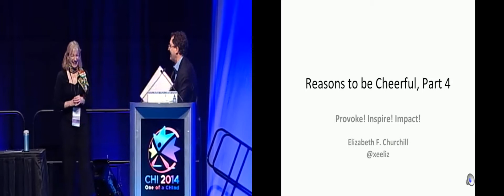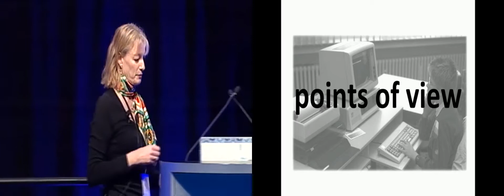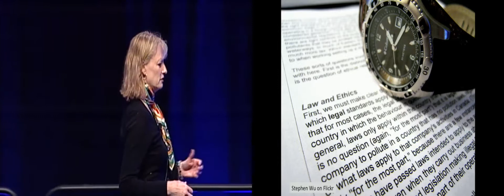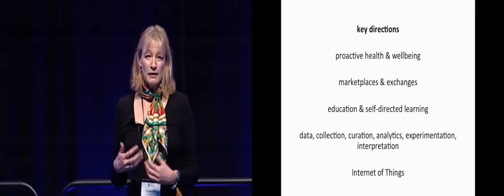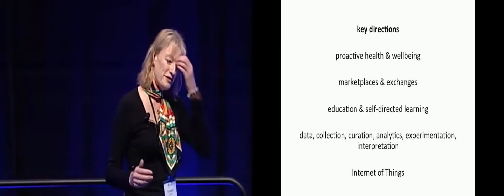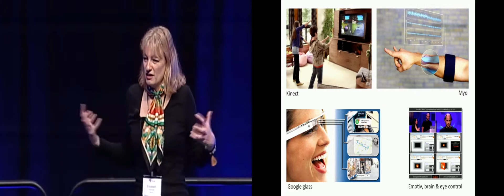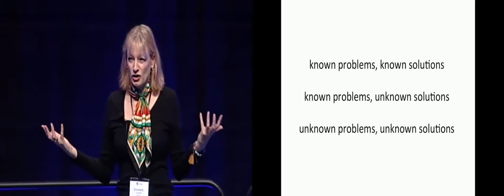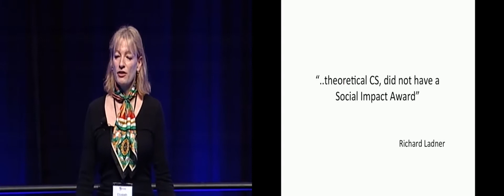CHI 2014 Elizabeth F. Churchill Plenary: Reasons to be Cheerful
Reasons to be Cheerful, Part 3 was a song released by the UK's Ian Dury and the Blockheads in 1979. The song simply enumerates a series of reasons for being cheerful: Summer, Buddy Holly... 18-wheeler Scammels, Domenecker camels... The list includes sex, generosity and politeness, yellow socks, breakfast cereal, John Coltrane... and more. In 1979 when the song was released HCI was still in its infancy, starting its 'first wave'. Much focus was on efficiency and on communication as command. Satisfaction was noted, but not central. Frustration was acknowledged but not deeply theorized. Now, in 2014, in the third or perhaps even fourth wave of HCI, we talk about engagement, connection, emotion, enjoyment, delight and joy... Efficiency is still on the table but not dominant. In this talk, I reflect on cheer, on joy and the human capacity for optimism. I will update the Blockheads' list, to include some reasons I believe we should be cheerful about the emerging landscape of mediated interaction and social connection. My list will offer examples from my own collaborative work in the design and development of engaging Internet experiences.